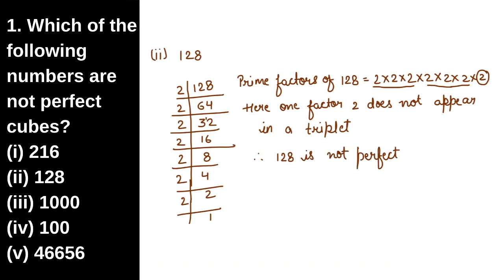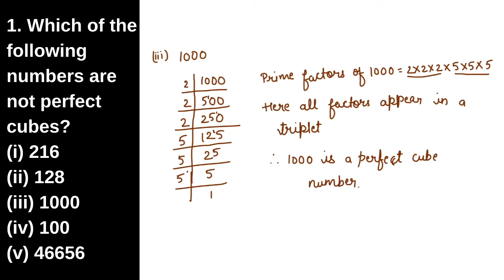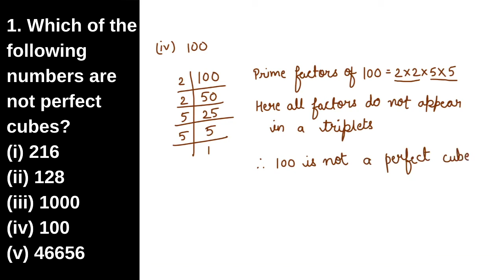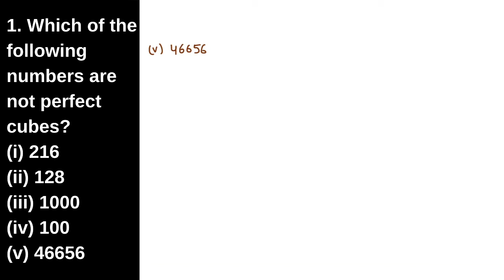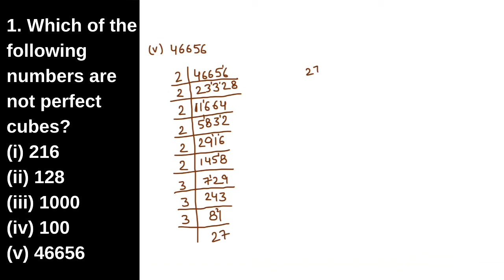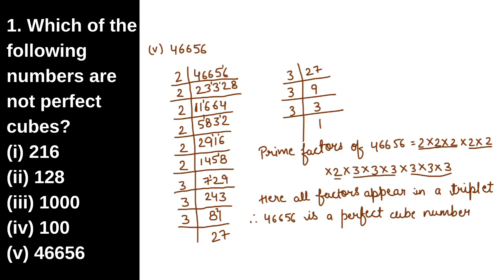Q1.Which of the following numbers are not perfect cubes? (i) 216 || Chapter 7 || Class 8 NCERT Maths